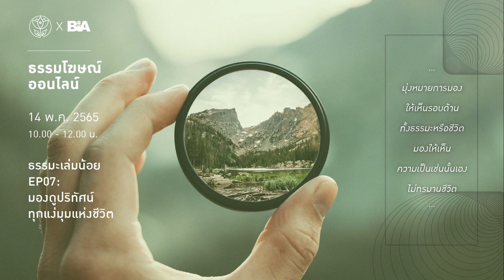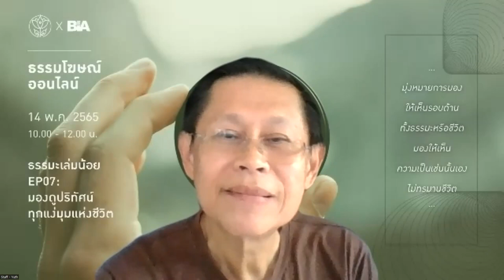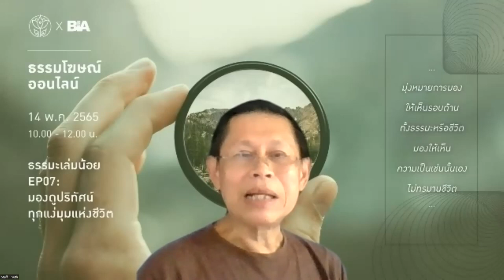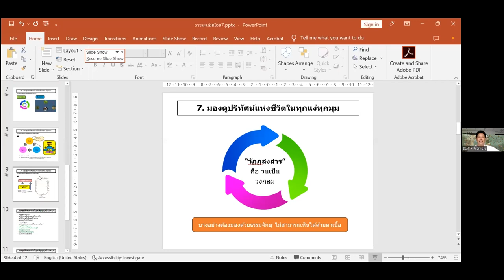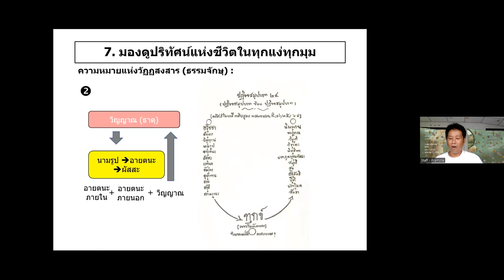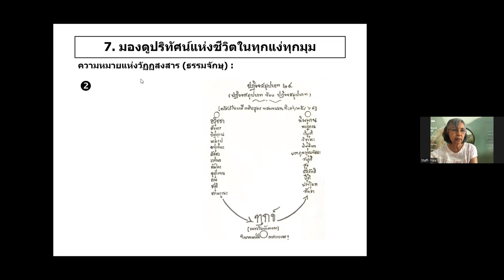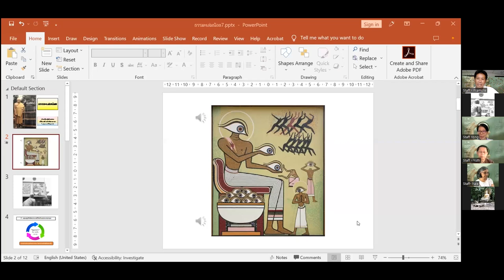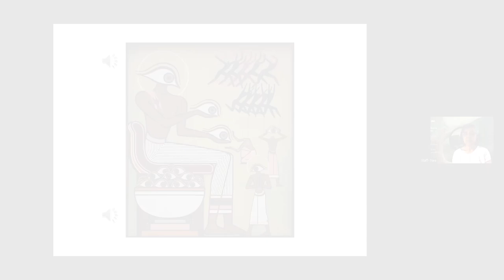ธรรมโฆษณ์ออนไลน์ | ธรรมะเล่มน้อย EP07 : "มองดูปริทัศน์ทุกแง่มุมแห่งชีวิต"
รวมเรียนรู้จากหนังสือธรรมะเล่มน้อย บทที่ 7 มองดูปริทัศน์แห่งชีวิตในทุกแง่ทุกมุม
dhammaghosana.org เพื่อเป็นเครื่องมือในการศึกษาหนังสือธรรมโฆษณ์ เชิญชวนผู้ที่สนใจให้เกิดการเรียนรู้ และส่งเสริมให้เกิดการศึกษาค้นคว้า เพื่อหาคำตอบและทางออกให้กับชีวิต โดยจะทำการนำเสนอผลงาน ธรรมโฆษณ์ Master Work ซึ่งพุทธทาสภิกขุได้เผยแผ่และนำเสนอไว้ในลีลาอันหลากหลาย มาสื่อสารในภาษาใหม่ ผ่านเครื่องมือและกิจกรรมให้สอดคล้องกับความต้องการของผู้คนในสังคม เพื่อให้งานธรรมนำความสงบ เย็น และเป็นประโยชน์ ให้เกิดแก่โลกได้อย่างแท้จริง

บันทึกจาก Facebook Page สโมสรธรรมทาน สวนโมกข์กรุงเทพ
เมื่อ วันเสาร์ที่ 14 พฤษภาคม 2565 เวลา 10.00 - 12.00 น.
โดย ธรรมภาคี, สโมสรธรรมทาน สวนโมกข์กรุงเทพ และหอจดหมายเหตุพุทธทาส อินทปัญโญ